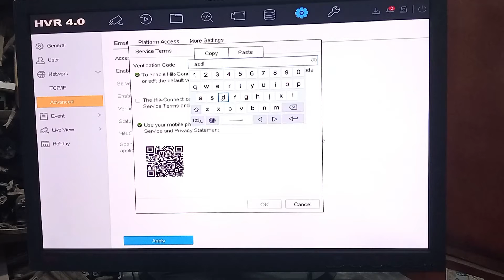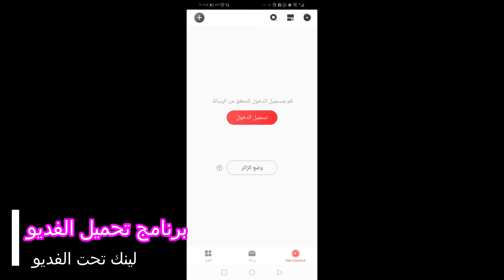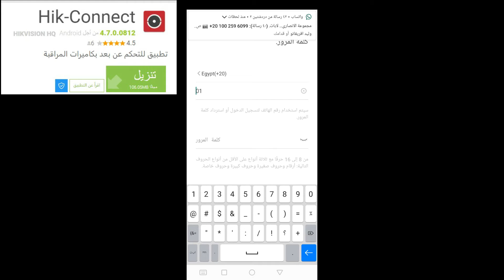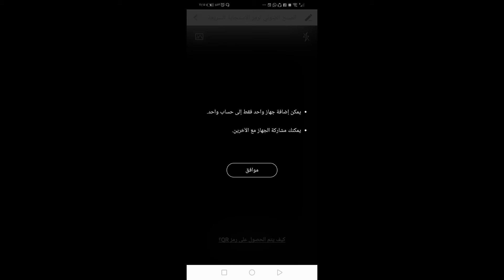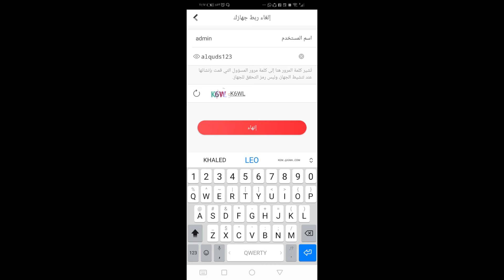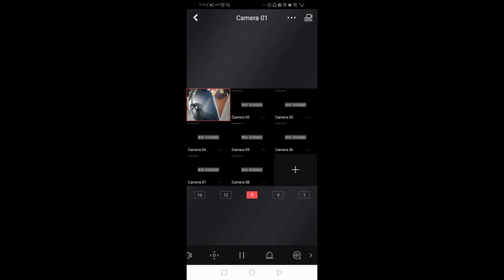ربط جهاز كاميرات هيك فجين على الانترنت DVR Hikvision K1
طريقة ربط الدفي ار علي الانترنت هيكفجين
جهاز تسجيل كاميرات  DVR من هيكفيجن Ds-7108Hqhi-K1 يدعم حتى كاميرات 5 ميجا ويتناول الفديو
وبطريقة بسيطة ربط كاميرات هيك فيجن بالموبايل hikvison hvr 4.0 by hik-connect
وطريقة ربط كاميرات هيق فجن يالانترنت وربطها بالجوال Hikvision
HIKVision Configuration إعدادات هيك فيجن
ومراجعة سستم كاميرات المراقبة Hikvision مميزات قوية بسعر مناسب
شرح طريقة تركيب نظام كاميرات مراقبة من Hikvision
شرح اعدادات دي في ار هيك فيجن DVR Hikvision
فتح علبه ومراجعة دي في ار هيك فيجن Turbo HD DVR Hikvision
تعليم تنصيب كاميرات المراقبة / برمجة جهاز هيك فيجن hik_vision dvr
قة الوضوح : 2ميجا بيكسل (720* 1080)
التخرين: يدعم هارديسك حتى 6 تيرابايت لتسجيل حتى (30) يوم
مدخلات الجهاز : 4 مداخل
يدعم الجهاز خاصية P2Pحيث يمكن من خلالها  المراقبة من اي مكان في العالم وفى اى
 قناة اتش دي 1080 بكسل.
يدعم (TVI - AHD – CVI – CVBS)
قناة واحدة حتى 5 ميجابكسل في 12 إطار/ثانية دي في ار منفذ رباعي.
واحدة - قناتين حتى 3 ميجابكسل في 12 إطار/ثانية دي في ار 8 منافذ.
قناة واحدة – 4 قنوات حتى 3 ميجابكسل في 12 إطار/ثانية دي في ار 16 منفذ.
مخارج اتش دي ام اى وفيجا (1920*1080).
يدعم ضغط H.265+
ساتا يدعم اتش دي دي صيل إلى 6 تيرابايت.
الدخول بواسطة كلاود P2P
مدخل كاميرات مراقبة اى بي 4 ميجابكسل قناتين
تشغيل محرك متزامن بدقة وضوح 3 ميجا بكسل.
جهاز كاميرات هيك فيجن
جهاز كاميرات مراقبة hikvision
كيفية تشغيل dvr hikvision
dvr hikvision
لمزيد من الاستفسار يرجى زيارة مقر شركة القدس لخدمات الكمبيوتر وكاميرات المراقبة أو التواصل معنا عن الطريق صفحتنا الرسمية
 الجروب الخاص بشركة القدس لخدمات الكمبيوتر وكاميرات المراقبة:
لمعرفة اجدد العروض تابع  موقع شركة القدس لخدمات الكمبيوتر وكاميرات المراقبة
روابط هامه قوائم التشغيل
مراجعه لأهم اللابات توب